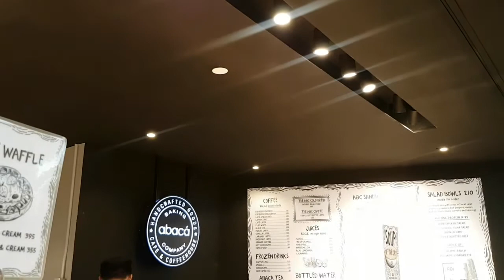FILIPINO KETO: WHEN TO TRY EATING BREAD AGAIN? I ATE BREAD AT ABACA BANKING CONCEPTS AYALA MALL CEBU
FILIPINO KETO: I ATE BREAD AT ABACA BANKING CONCEPTS AYALA MALL CEBU